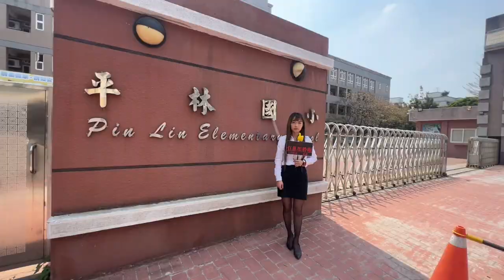大林全新整理車庫別墅｜5房2廳4衛｜平林國小透天｜大林運動綠廊｜大林體育運動公園｜大林慈濟醫院｜小辣椒彤彤｜劉晏彤｜天天看房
喜歡這個影片請幫我按個讚
🔻🔻🔻我們將為您介紹更多好房推薦🔻🔻🔻

☎️ 買賣委託｜看房專線 ☎️
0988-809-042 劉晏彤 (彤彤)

有巢氏房屋｜官網網址｜詳細資料｜
✅ 總價 ✅ 平均單價 ✅ 權狀坪數 👉 (上架中、歡迎來電洽詢)

🏡 🏡VR實境網址｜影音看屋｜線上賞屋｜線上看房｜
✅ VR實境網址 👉 (上架中、歡迎來電洽詢)

🔥大林全新整理車庫別墅，生活便利、鄰近學區及醫療設施🔥

🏡案名：大林全新整理車庫別墅
📍地址：嘉義縣大林鎮
🔖物編：0866083
💰售價：980萬
📏地坪：22.08坪
📖使用坪數：約66坪

🎉房屋特色：
🌟全新整理：管線全數換新，讓您住得安心舒適
🌟雙車庫：前後門皆可停放一台車，道路寬達6米與8米，出入方便
🌟採光通風佳：室內空間充滿自然光，通風良好。3樓可作為房間或神明廳使用

🏫附近學校：

大林國小：距離僅約300公尺，讓孩子享有優質教育資源
大林國中：距離約1.4公里，完善的學區環境
🏥周邊醫療設施：
大林慈濟醫院：距離約1.1公里，提供您與家人全方位的醫療照護

🌳周邊環境：
步行300公尺即可抵達大林綠廊，享受綠意盎然的自然景觀，是散步、運動及親子活動的絕佳場所。距離物件僅500公尺可達大林體育運動公園，提供籃球場、網球場、游泳池等多樣化運動設施，讓您與家人共度歡樂時光。

💡總結：
大林全新整理車庫別墅位於優質生活圈，交通便利、生活機能完善，同時鄰近學區及醫療設施，為您與家人提供最佳的居住環境。融合自然、人文教育與健康生活的理想之選，千萬別錯過！

有巢氏房屋嘉大南京店：
(05）284-1122 嘉義市南京路177號

有巢氏房屋港坪四維店：
(05）233-5666 嘉義市四維路125號

有巢氏房屋嘉義興業加盟店：
(05）236-3333 嘉義市興業西路113號

大林全新整理車庫別墅｜5房2廳4衛｜平林國民小學｜大林運動綠廊｜大林體育運動公園｜大林慈濟醫院｜小辣椒彤彤｜劉晏彤｜天天看房